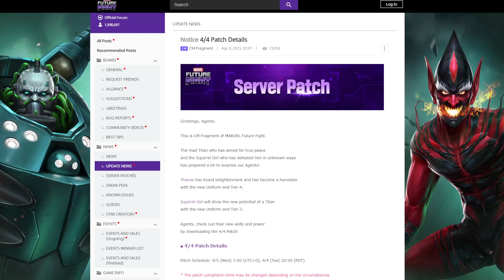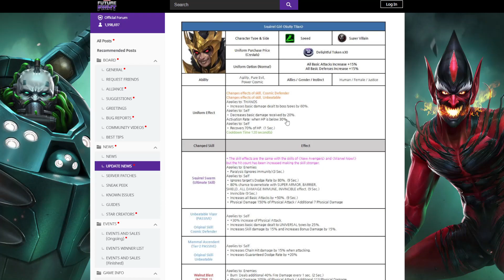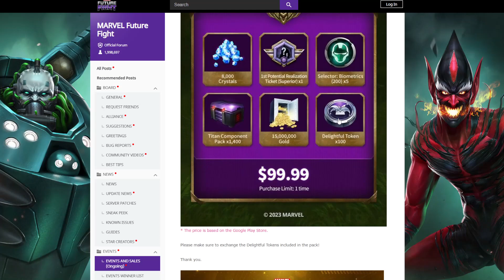THANOS IS BACK (Even though he never left) - PATCH NOTES | Marvel Future Fight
This update is going to be nuts ahhahahahahahahahahahahahahahahahaha
No seriously though, you might get one whole PVP video from it.

Other text goes here.